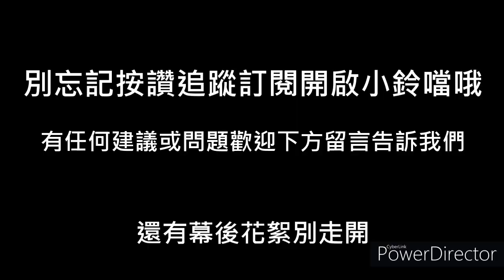【餐酒搭配】大閘蟹也能搭葡萄酒嗎？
秋天就是要吃大閘蟹啊！
這次要帶大家吃公蟹搭配葡萄酒啦！

俗話說：「公蟹吃膏，母蟹吃黃。」
公蟹、母蟹都各有愛好與擁護者
但你知道嗎？
大閘蟹又稱上海毛蟹或是河蟹哦！
每年10月份正是吃母蟹的最佳時機，而每年11月份則是吃公蟹哦！

【酒款】
1. 西班牙菲利尚葡萄酒莊 - 維岱荷80週年紀念葡萄酒
    2013 Vina Cimbron Verdejo Seleccion 80 Anniversary

2. 南非貝克斯柏格酒莊 - 日出夏多內
    2015 Backsberg Sonop Reserve Chardonnay

3. 西班牙崔可酒莊 - 加法表
    2016 Tabla de Sumar

未滿18歲禁止飲酒***禁止酒駕***飲酒過量有害健康***
寶寶關心您